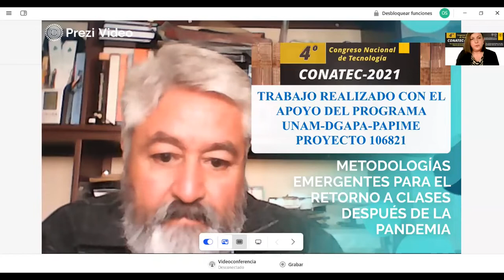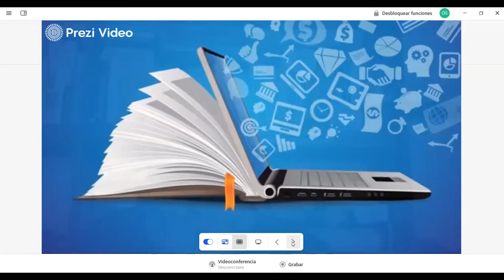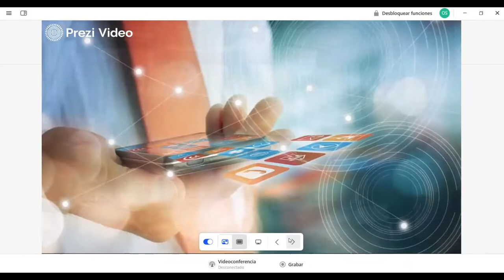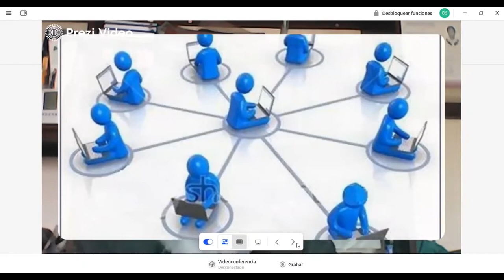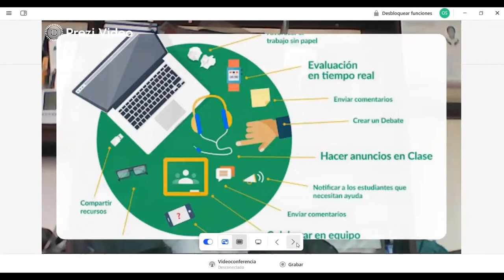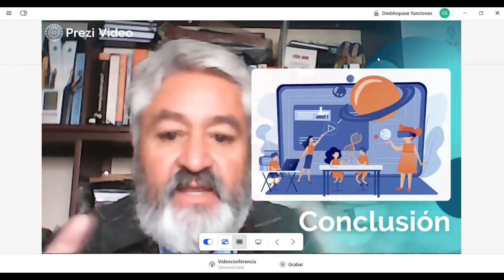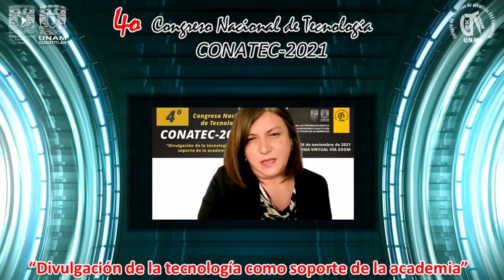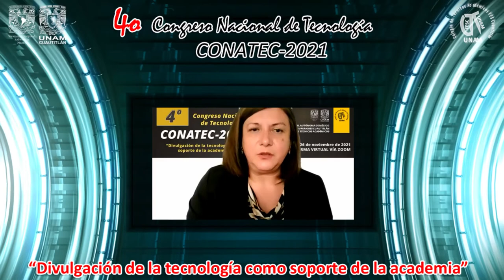Metodologías emergentes para el retorno a clases después de la pandemia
Ponente: Oscar Sánchez-Baños